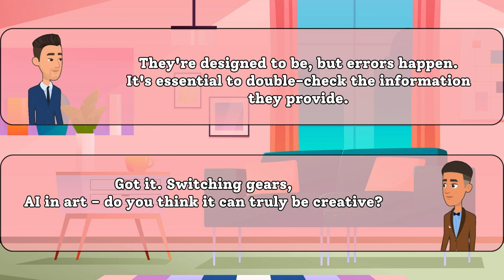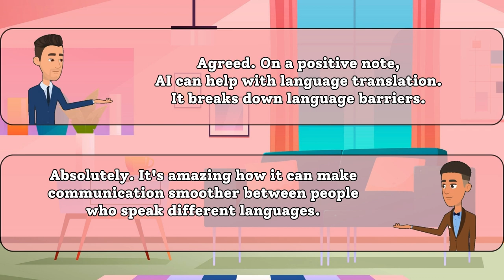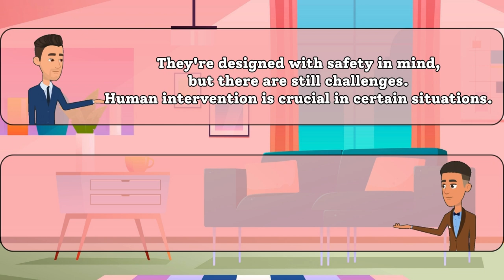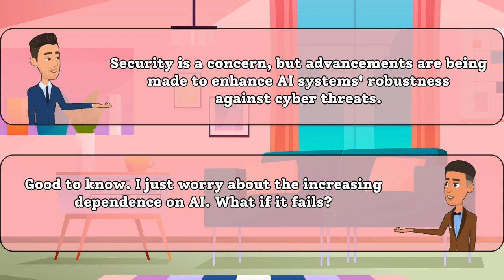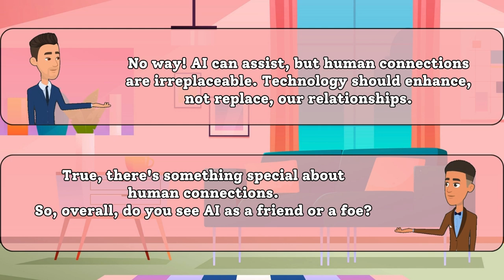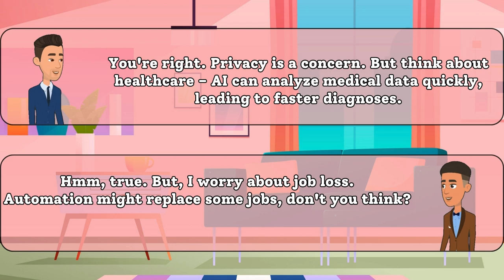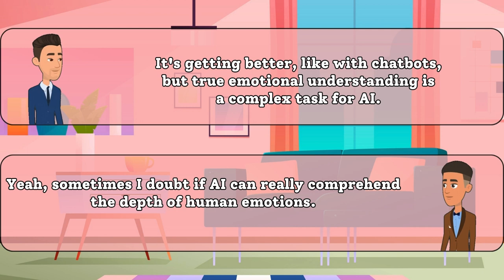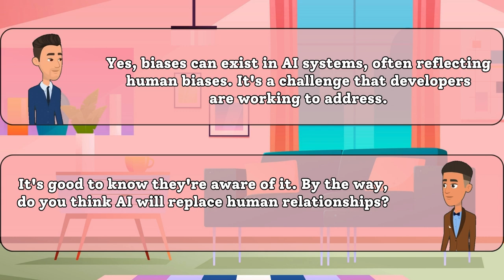Let's Talk About AI: Advantages and Disadvantages |English Conversation | English-Speaking Practice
👋 Welcome to our English-speaking conversation practice! 🗣️ Join us in today's discussion as we explore the fascinating world of AI technology. 🤖

Ever wondered about the cool things AI can do and the challenges it brings? 🌐 We've got you covered! In this video, we dive into the advantages and disadvantages of using AI in our daily lives.

💡 Discover the ways AI makes our lives easier, from smart assistants to advanced medical diagnostics. 🏥 We'll also chat about the concerns, like job automation and privacy issues. It's a balanced conversation where we share our thoughts and learn from each other.

Whether you're polishing your English skills or just curious about AI, this conversation is for you! 🌟 So, grab a cup of tea ☕, settle in, and let's talk about the amazing world of AI in simple English terms!

Thanks for joining the conversation! 🚀

EnhanceYourEnglish,KeepLearning!